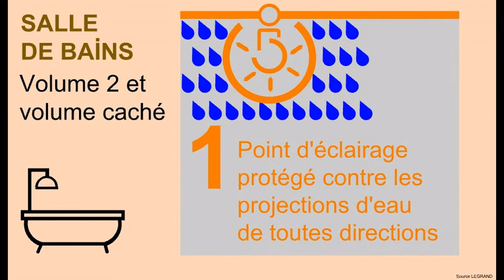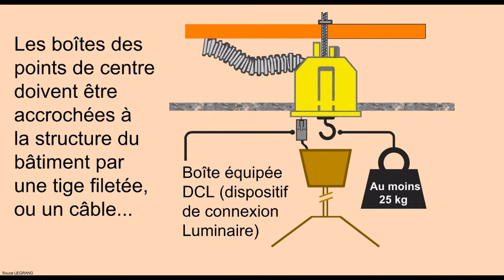Norme C15-100 : Les Lumières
Vidéo : Norme C15-100 : Les Lumières
Les Dispositifs de Connexion Luminaire :
Les boîtes équipées d’un dispositif DCL :
Elles doivent être équipées d’un dispositif de connexion luminaire, et fixées solidement à la structure du bâtiment.
Pour consulter la version écrite et illustrée rendez vous sur le blog :
 « j’aime »  Merci !